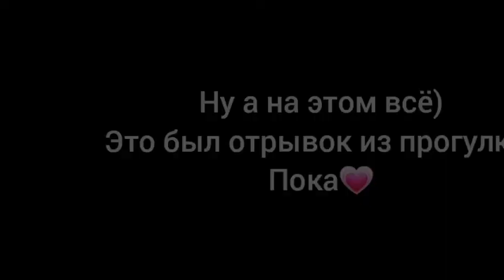прогулка с Веней!!! Ч.О .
ребят ! мы это видео снимали неделю назад💕👍 Сейчас у нас тепло! +17):)
Пишите свои комментарии,  в следующим видео я их вставлю!💟